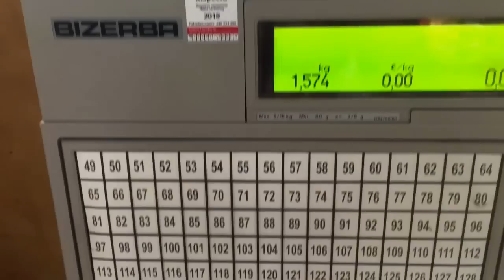StaraTV: Vaikuttaako asento ananaksen painoon?